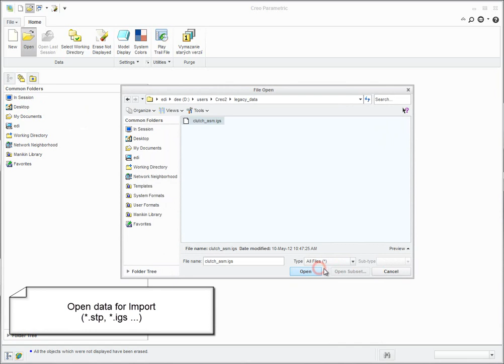Creo Tutorial: How to set parametric information to imported data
First do you need set templates for StartParts in configuration file (configuration_option  and path_to_start_part):
- for solid part:
template_solidpart  D:\start_models\start_part.prt
- for sheetmetal part:
template_sheetmetalpart D:\start_models\start_smtpart.prt
- for assembly:
template_designasm D:\start_models\start_asm.asm

... then you can open your data: see video